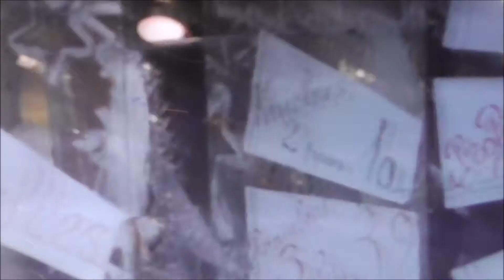UNRELEASED MOTOWN - BOBBY TAYLOR / THE VOLUMES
TOUCHED BY LOVE
And FOREVER TOGETHER
2 tracks from the vaults
That are a both pleasure

To offer to you
Within this video
A message I'm sure
That you'll alteady know

2 Motown recordings
That were left in the can
I offer them, sincerely
Yours, Strummerman...